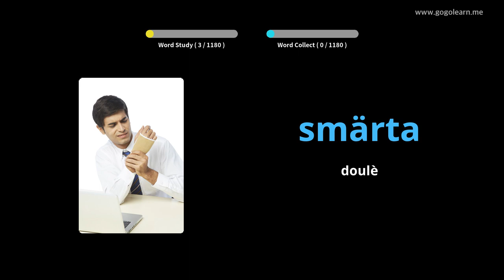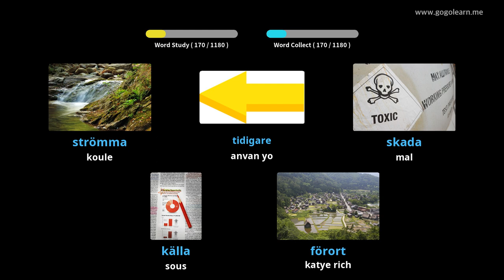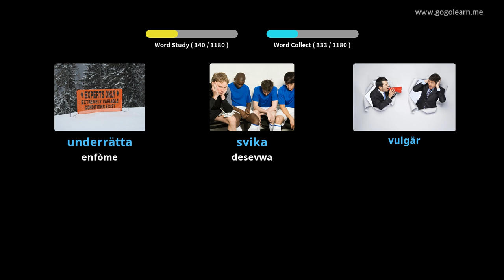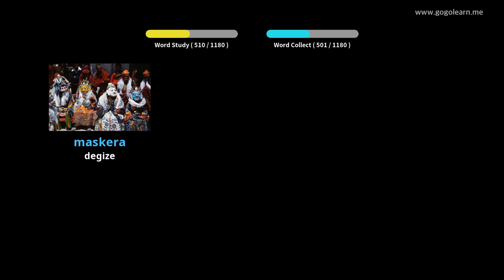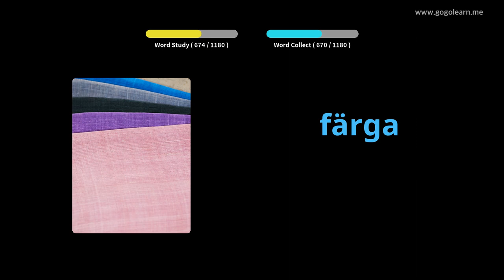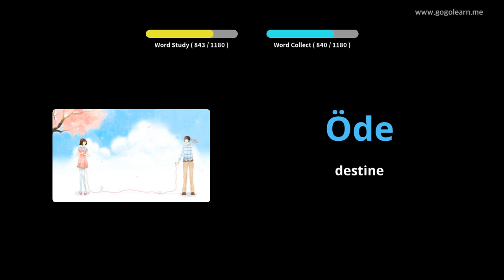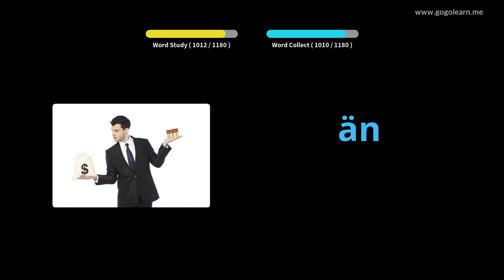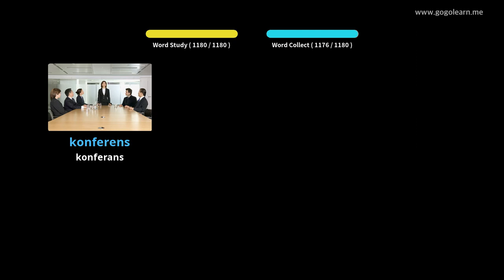Elèv Vokabilè Syèd | Golearn